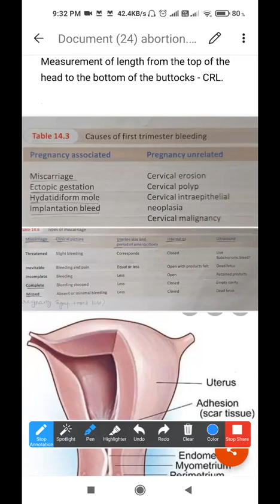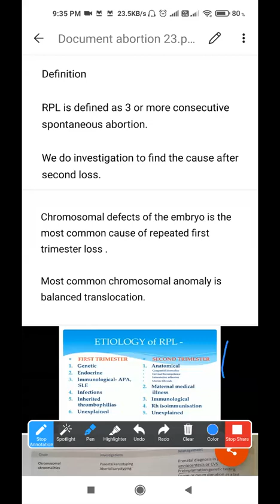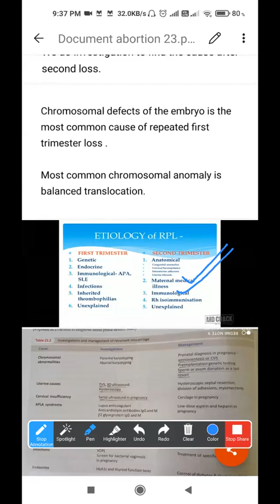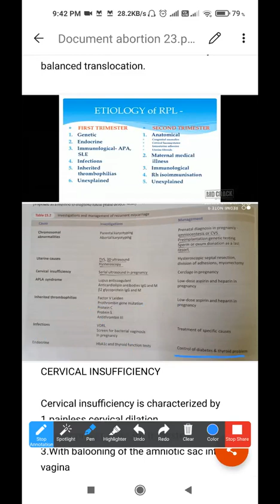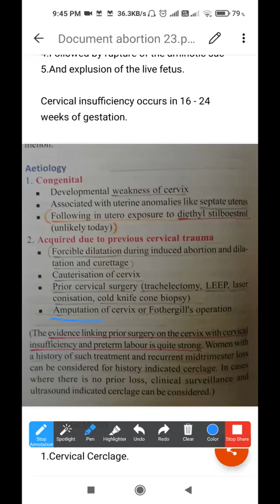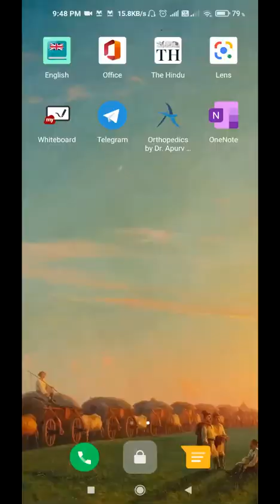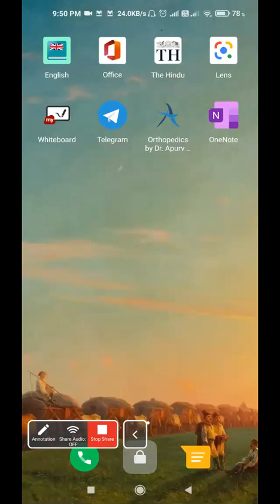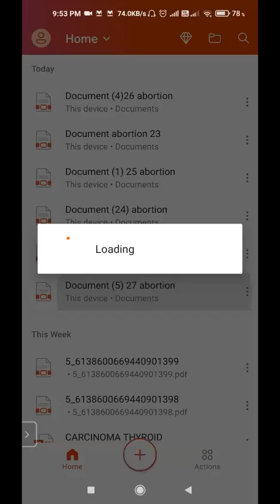Abortion PART 2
CLASS BY ASIYA FS , 2016 BATCH, TRAVANCORE MEDICAL COLLEGE